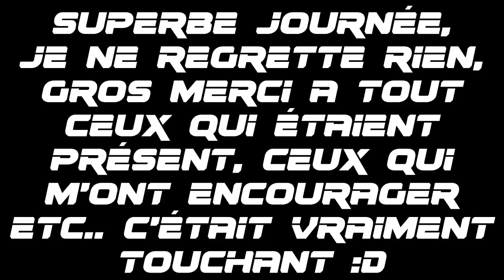[IRL] PARIS GAMES WEEK 2014 ! [FR]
Salut tout le monde, petite vidéo sur la Paris Games Week de cette année, encore merci a tout les abonnés qui étaient présent, les potos etc. C'était vraiment génial.

P.S : Désolé de ne pas avoir filmé un peu plus de choses de la Pgw mais j'étais la surtout pour voir les abonnés ainsi que les potes le reste ne m’intéressais pas.